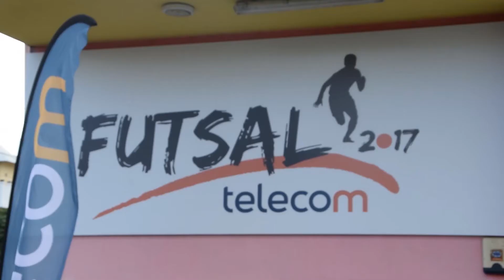Telecom Futsal Cup 2017 : Demi-finale 2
Telecom Futsal Cup 2017 : Demi-finale 2 (ASV Phoenix vs AS Malherbes)